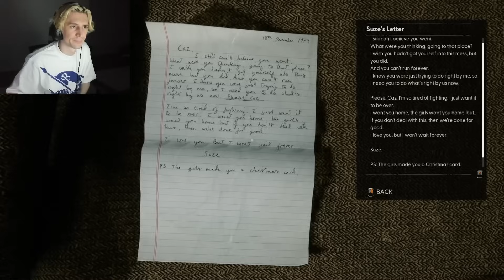xQc Ultra Soy Playing Still Wakes the Deep - Horror Games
Please don't forget to support the man himself first,